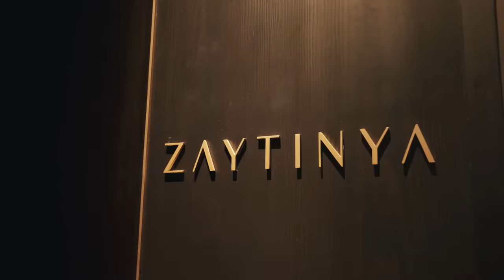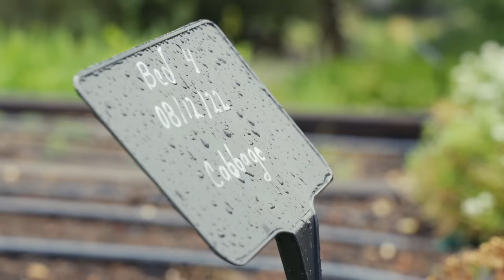3 New Hotels To Build Your Trip Around In 2023 | Condé Nast Traveler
Every year, Condé Nast Traveler reveals its annual Hot List spotlighting the best new hotels, restaurants, and more around the world. In our first edition of 2023, we’re visiting NoMad in the city that never sleeps to check into The Ritz-Carlton, heading west to California wine country for a stop at The Madrona in Healdsburg, and finishing up with a sophisticated urban stay in Colorado at Thompson Denver.

Art consulting for Thompson Denver provided by nAscent Art New York Inc.

Director: Chase Lewis
Director of Photography: Dion Dolva, Josh Herzog, James Simmons
Editor: Paul Isakson
Voice Over: Stephanie Murphy
Producer: Chase Lewis
Line Producer: Joe Buscemi
Associate Producer: Josh Crowe
Production Manager: Melisa Heber
Equipment Manager: Fernando Davila
Production Assistant: Andrew Asahina, Gabby Jagoras, Patrick Sargent
Post Production Supervisor: Andrew Montague
Post Production Coordinator: Holly Frew
Supervising Editor: Christina Mankellow
Junior Editor: Paul Tael